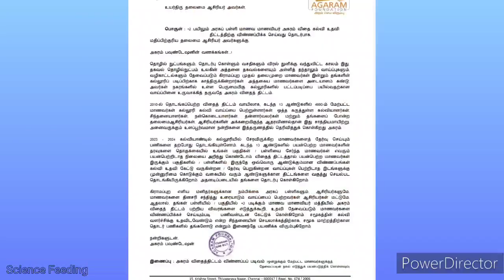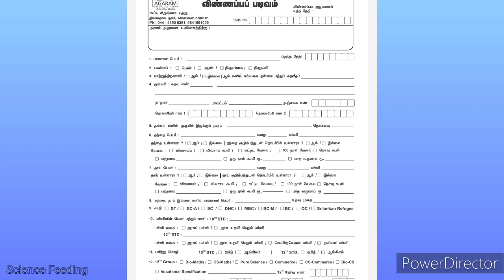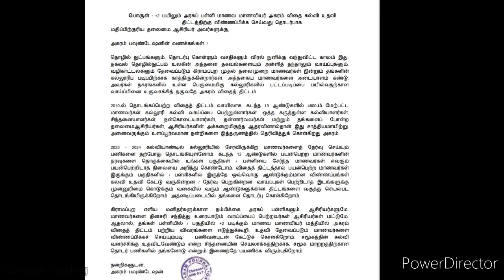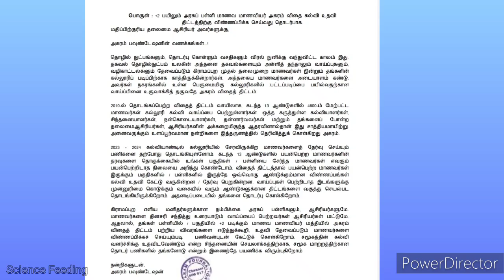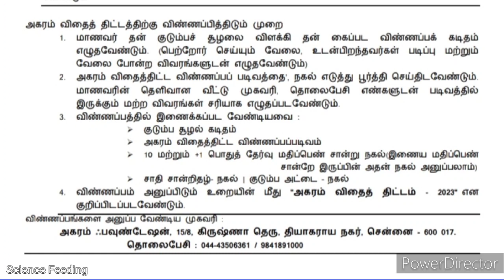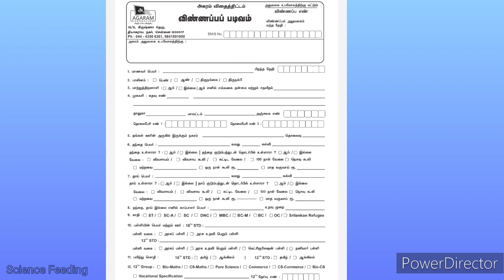Agaram foundation details in tamil 2023/How to apply agaram foundation in tamil/application form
Agaram foundation 2023/How to apply agaram foundation